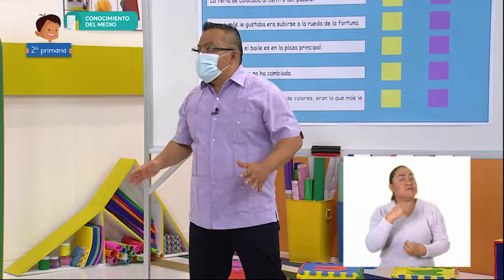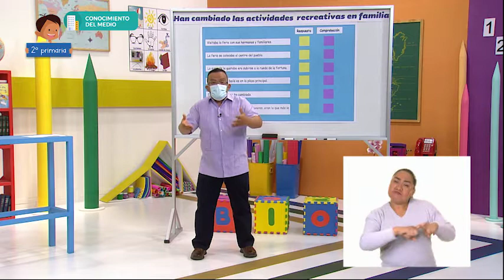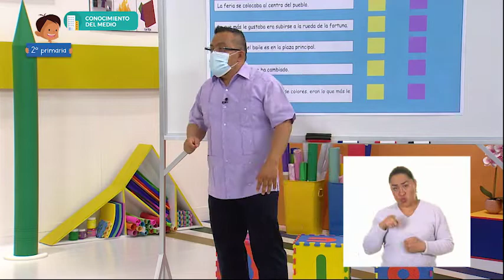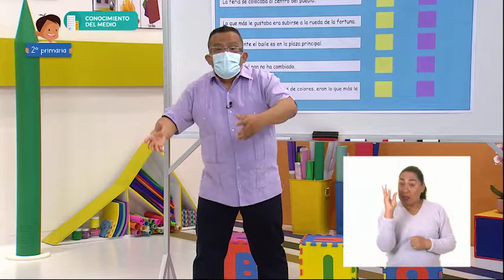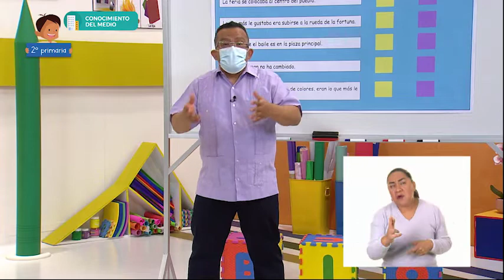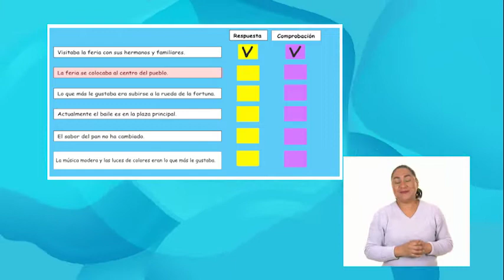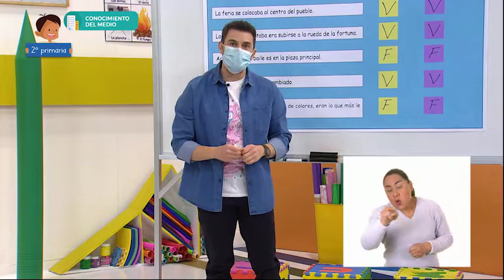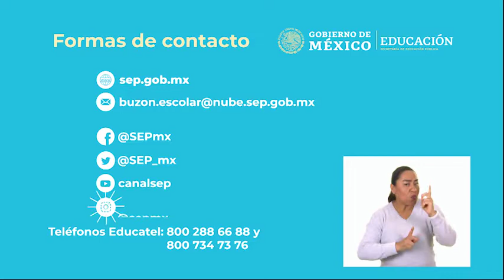22 -julio-22-2º Primaria-Conocimiento del Medio-Han cambiado las actividades recreativas en familia